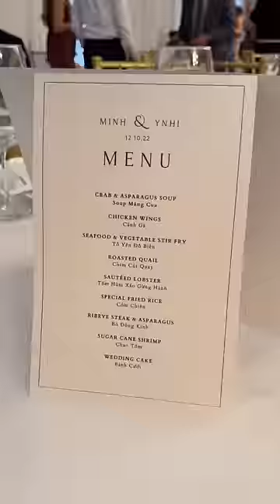what i ate at my brother’s wedding - Vietnamese wedding!